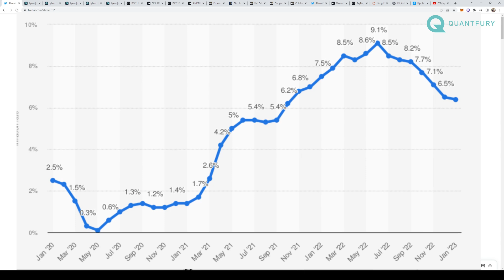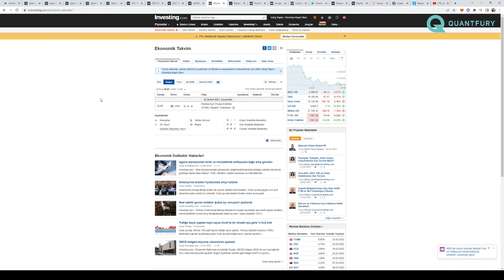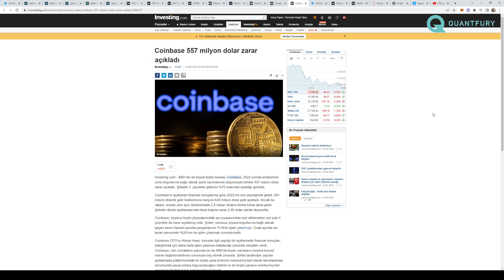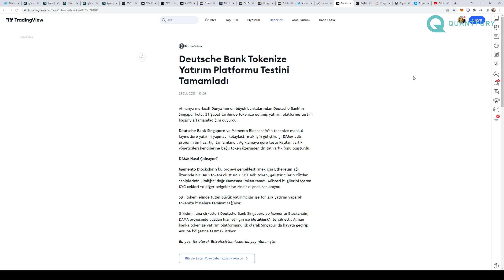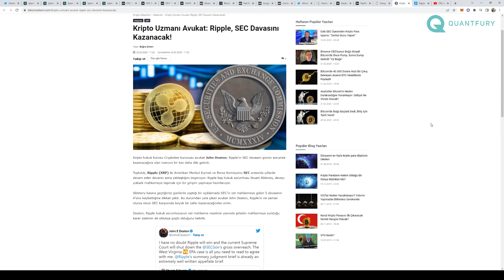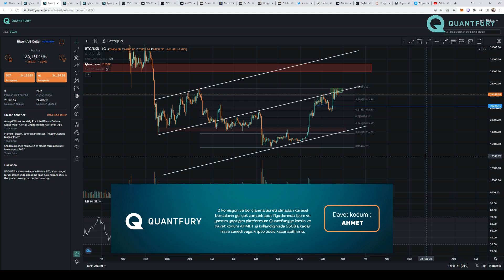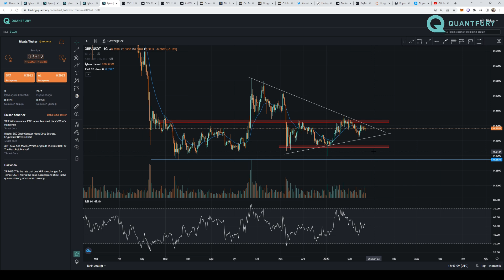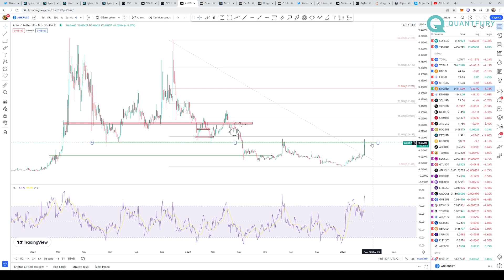Ripple XRP Davasında Olay Açıklama! FOMC Tutanakları Ne İfade Edecek? Cardano ve Sandbox Geliyor!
FOMC tutanakları açıklanacak peki neler olabilir? Google Cloud ve Tezos anlaştı! Coinbase zararda! Santiment verileri Cardano ve Sandbox projelerine talebin arttığını söylüyor! Deutsche Bank tokenize dilmiş yatırım platformu üstüne çalışıyor! Hong Kong mali sekreteri, kripto para planlarını açıkladı! Ripple XRP davasında söylemler! BTC, ADA, SAND, XRP, Nasdaq, DXY, ANKR grafik incelemeleri!

00:00 GİRİŞ
02:12 FOMC TUTANAKLARI
05:50 GOOGLE CLOUD VE TEZOS İŞBİRLİĞİ
06:50 COINBASE ZARARDA
07:26 BALİNA AKTİVİTELERİ YÜKSEK PROJELER
09:22 ALMANYA'NIN BÜYÜK BANKASI TOKENİZE PLATFORMU
10:42 PAYPAL FİNANSMAN TURUNDA
10:32 HONG KONG KRİPTO PARA GELİŞMELERİ
13:34 RİPPLE XRP DAVASI GELİŞMELER
16:14 BTC ANALİZ
17:40 ADA ANALİZ
18:50 SAND ANALİZ
20:01 XRP ANALİZ
20:50 NASDAQ ANALİZ
21:33 S&P 500 ANALİZ
22:33 DXY ANALİZ
23:10 ANKR ANALİZ
24:18 KAPANIŞ